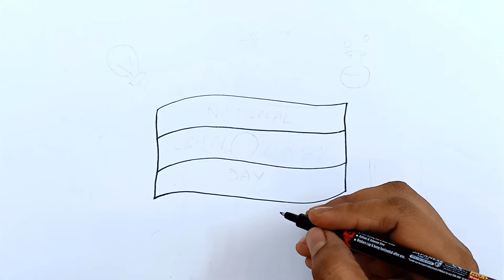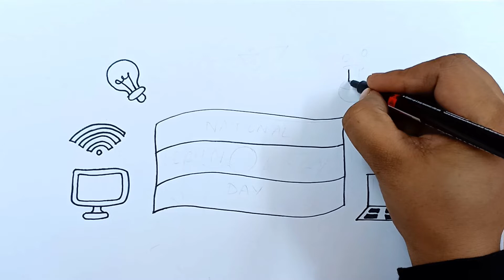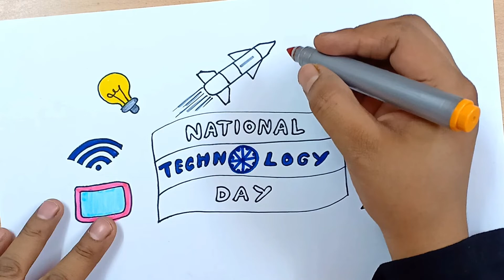National Technology Day Drawing | National Technology Day Poster | National Technology Day Chart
How To Draw Technology Day Poster/Drawing Very Easily.

Bold CD Marker Used For Drawing.
Sketch Colour Used For Colouring.

And Also Press Bell Icon For Updates & Notifications